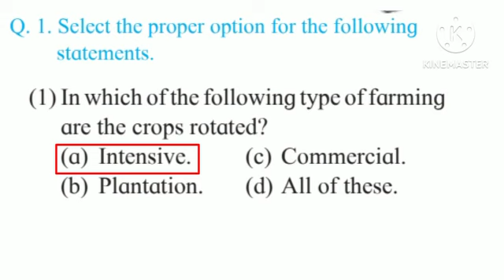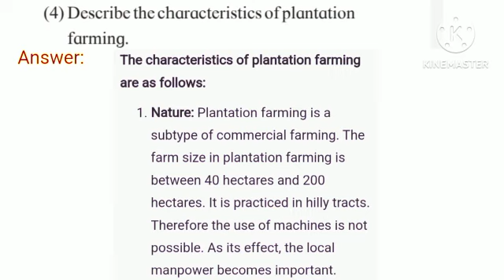7th geography lesson 9. Agriculture. Question and Answers.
7th std geography lesson 9. Agriculture. Question and Answers.